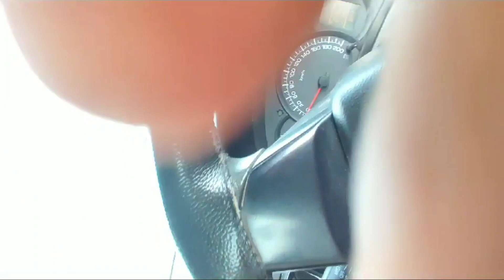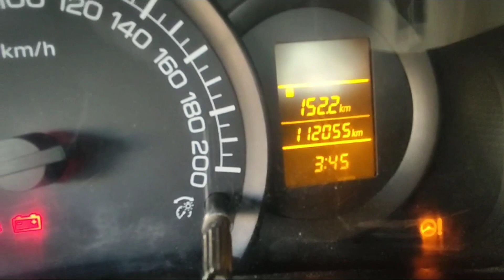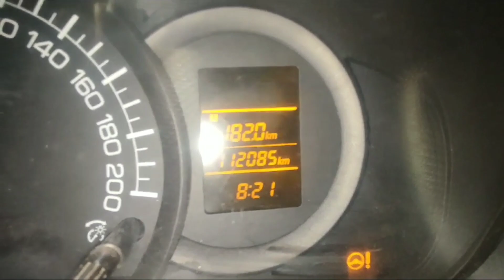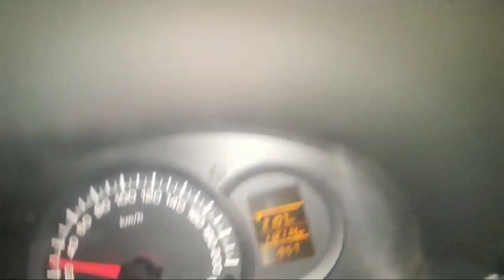OLA / UBER से अच्छी कमाई होती है / full day live experience vlog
new app like ola and uber
|| ola daily rides
|| app like ola uber || best suv for fuel economy

Hard Working Driver Earning in Ola | ज्यादा मेहनत करने पर ओला में कमाई | ola uber से पैसे कैसे कमाए

MANRAL VLOGS